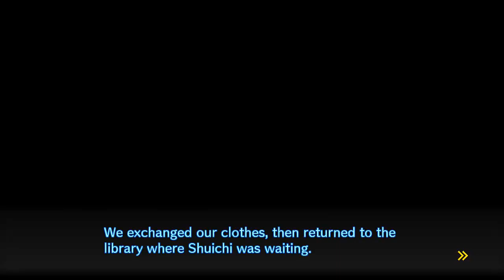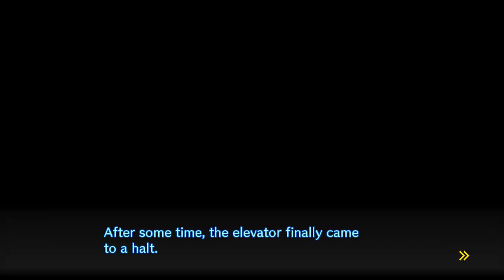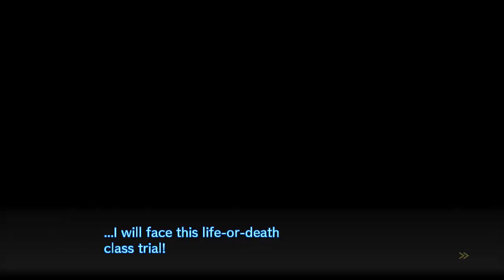Danganronpa V3-Episode 6-[Uncovering the Truth]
Alright, let's go find ourselves a killer!